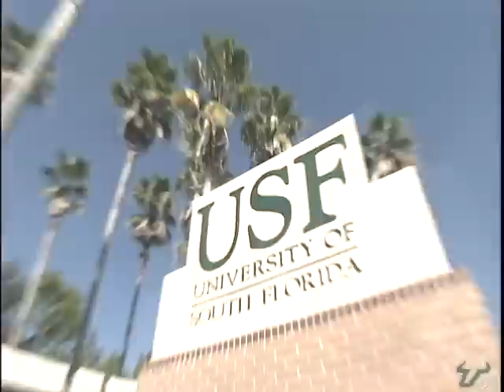OFFICIAL USF WR HIGHLIGHT 2010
Official wide receiver highlight for the 2010 USF Bulls football season.